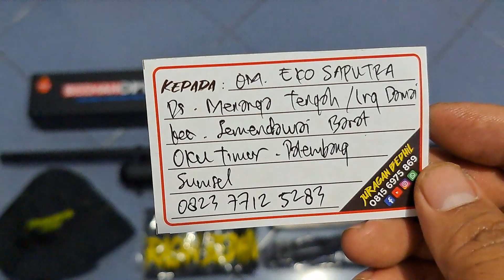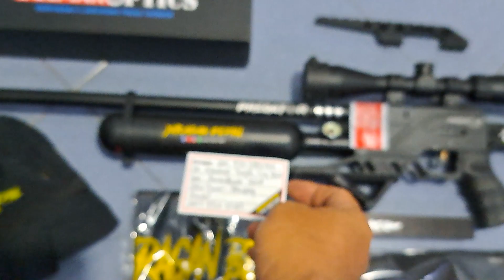Predator TacticaL 500cc Pesanan Om Eko Saputra Oku Timur Palembang SumSeL